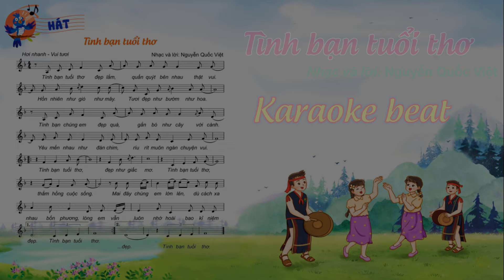TÌNH BẠN TUỔI THƠ KARAOKE BEAT - ÂM NHẠC 4 KẾT NỐI TRI THỨC (Tone thấp dễ hát - Tone Rê)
- KÊNH CUNG CẤP CÁC VIDEO HỌC LIỆU, TƯ LIỆU CŨNG NHƯ CÁC VIDEO HƯỚNG DẪN, TRỢ GIẢNG TỐT NHẤT PHỤC VỤ CHO VIỆC DẠY VÀ HỌC.